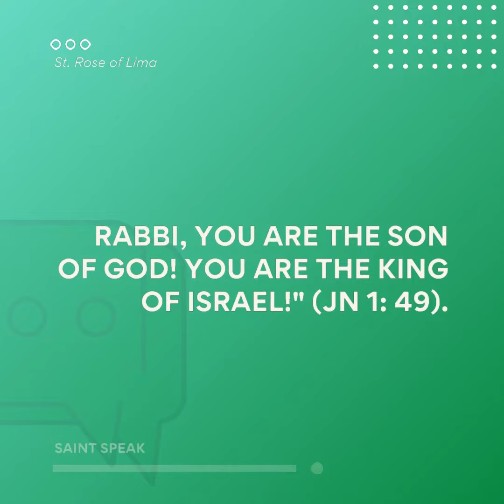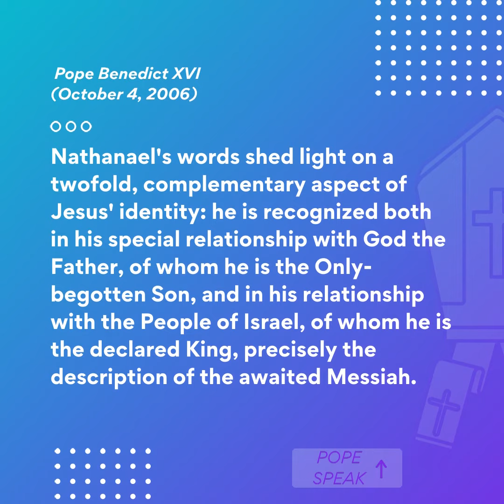24Aug2021 St. Bartholomew the Apostle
St. Bartholomew the Apostle - Apostle, Missionary, Martyr, Saint. Happy Feast!!! ChurchSeries SaintoftheDay Journeywiththesaints JesusYouthDelhi AugustSaints AJCreates.